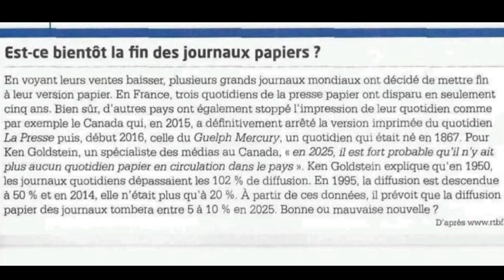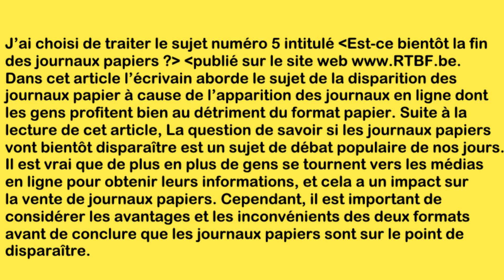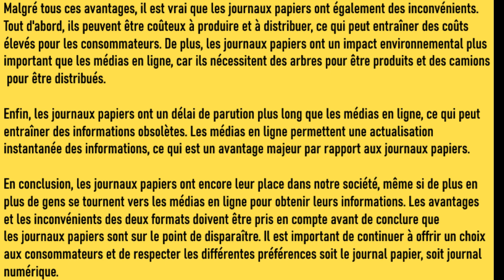Production orla DELF b1, la disparion du journal papier